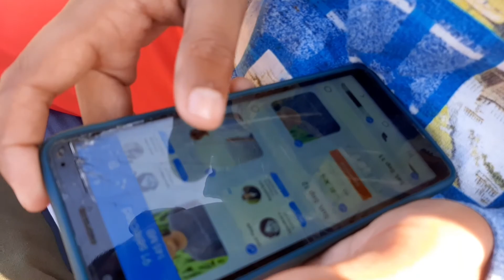ਐਨਕਾ ਲੱਗ 👓 ਗਈਆ | ਨਿਗਾ ਘੱਟ ਗਈ | Village Life VLOG | ਨਾਲ ਪੰਜਾਬੀ 😀Shayari | Full 🎬 VLOG.